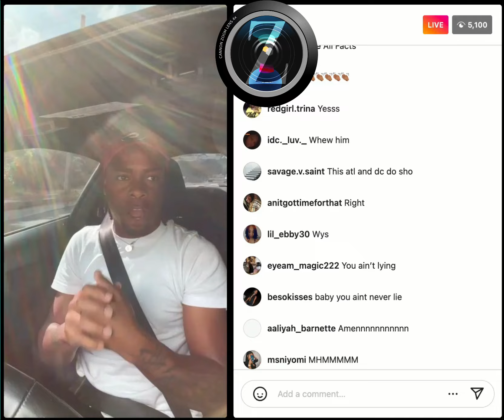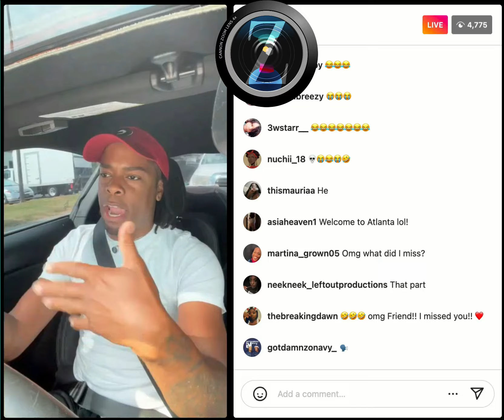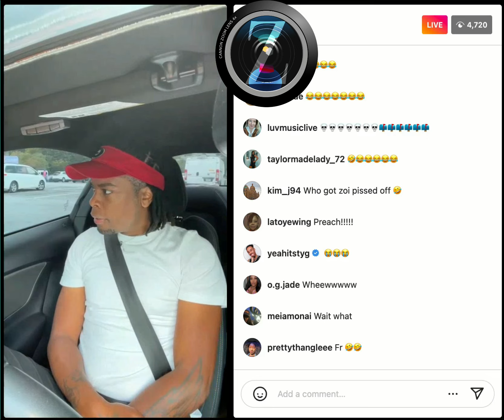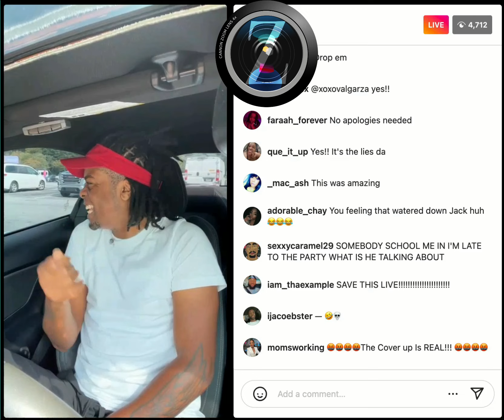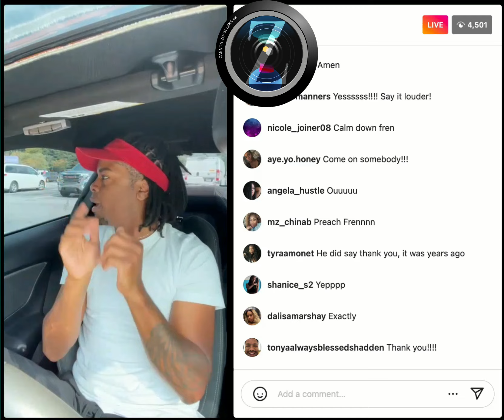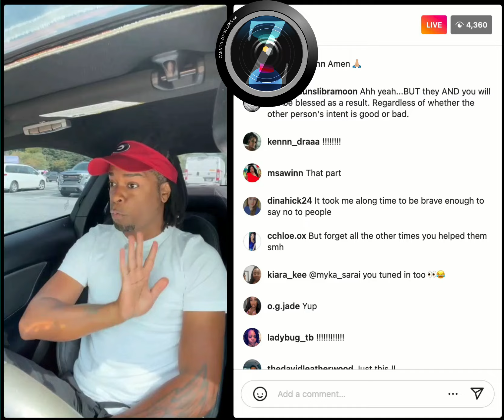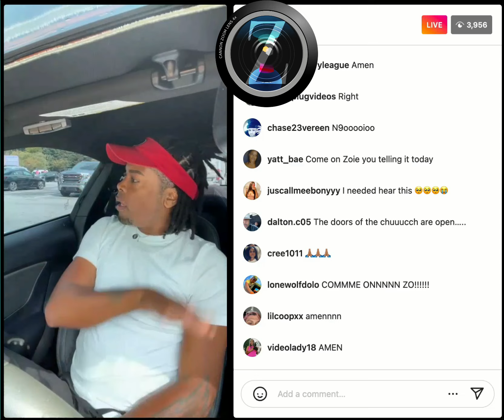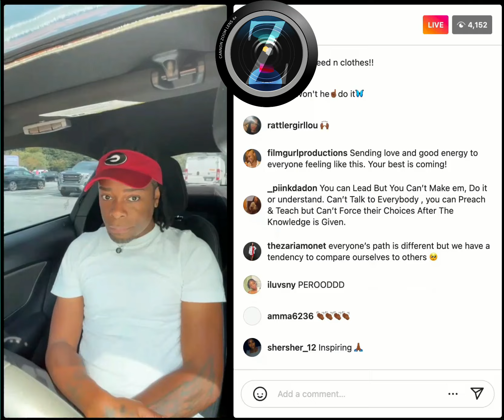Iamzoie Live 9/20/22 Car Ride Vent